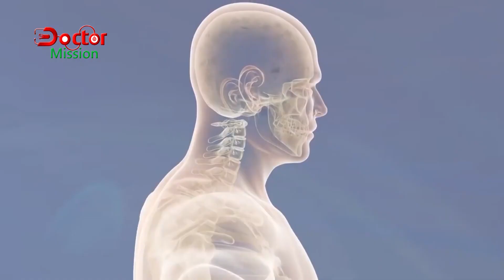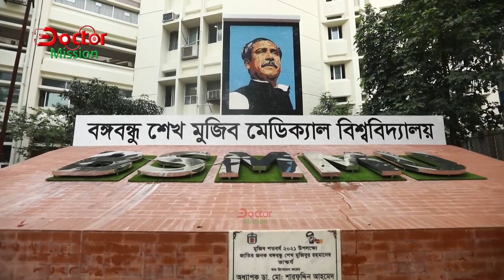বঙ্গবন্ধুর হাতেই শুরু স্বাস্থ্য খাতের উন্নয়ন Professor Dr Sharfuddin Ahmed BSMMU